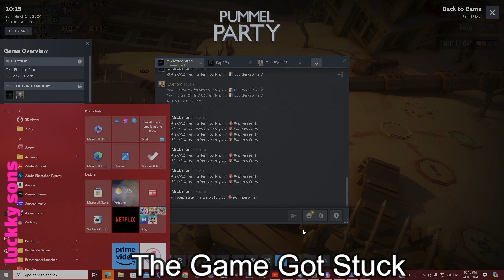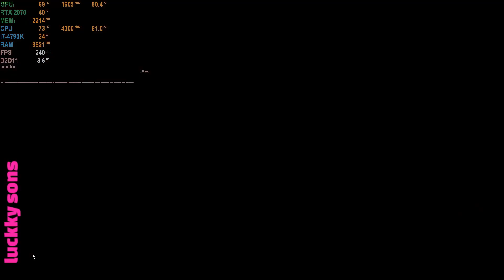Pummel Party on i7-4790K & RTX 2070 Part-2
RAM        -16GB DDR3 (2X8GB) Kingston 1866Mhz
GPU        -GALAX GeForce RTX2070 White Mini(8GB)
STORAGE    -WD GREEN 120GB SSD, SEAGATE 2TB HDD 7200 RPM, WD 500GB HDD 7200 RPM
DISC DRIVE -LiteOn DVD WRITER
KEYBOARD   -TECH-COM TTPL-RAINBOW-999 USB, LOGITECH G413 CARBON, DELL KB216 Wired & DELL WK117 WIRELESS
MOUSE PAD  -STEEL SERIES QcK Mini 63005(Black)
HEADPHONE  -RED GEAR COSMOS 7.1, CORSAIR VOID RGB 7.1, LOGITECH G231 PRODIGY
CONTROLLER -READ GEAR PRO(XBOX 360 STYLE), PS4 Wireless Controller(Black) & XBOX ONE S Wireless Controller(White)
MONITOR    -ZEBRONICS 15.6 INCH LED FULL HD & LG Ultragear 27" 240Hz, 1ms, G-Sync Compatible, HDR 10, IPS Display Gaming Monitor, Height Adjust, Pivot Stand, Display Port, HDMI Port - 27GN750
UPS        -APC Back-UPS BX1100C-IN 1100VA / 660W, 230V